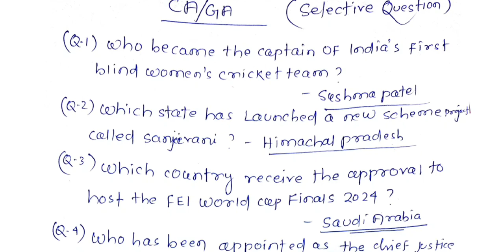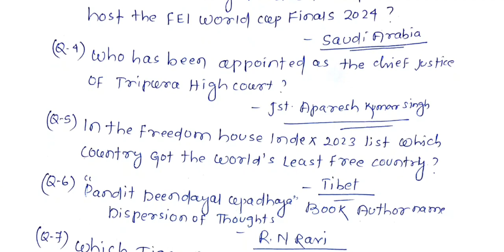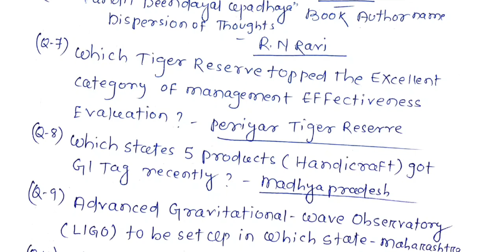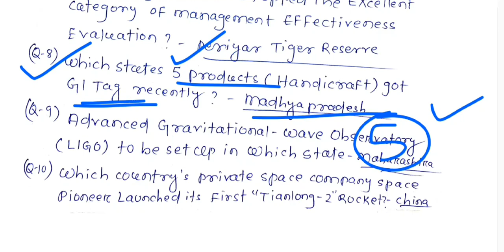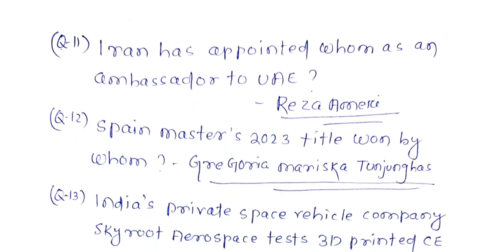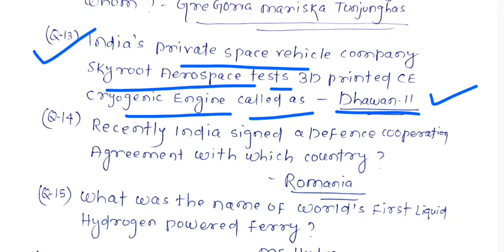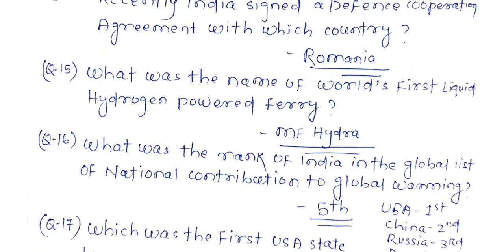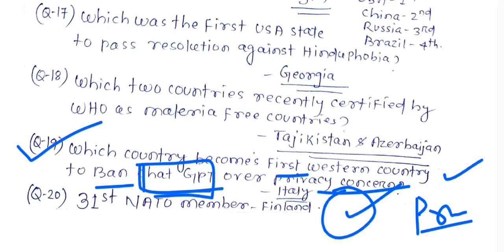Current Affairs 2023|Odisha Exam Selective Question Discussion |⚡⚡CA Booster|Oneliner CA|Latest 20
Current Affairs Latest Question Discussion
⚡⚡⚡CA Booster

Latest Edition CA 2023 Booster part

Mostly Asked CA in Exam

Odisha Exam Latest Question

CA Question Analysis